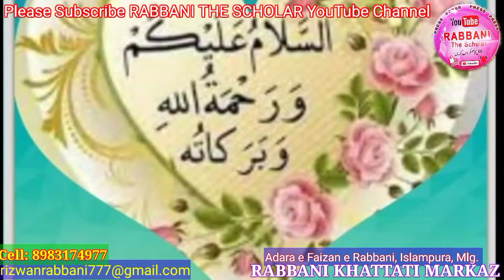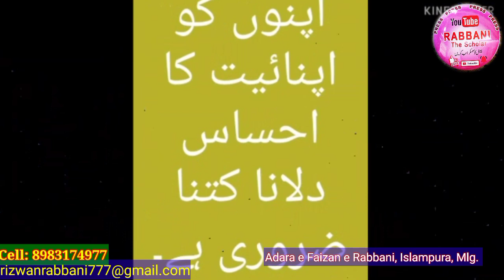Anjuman E Islam Mumbai | Badruddin Tayyab Ji High school | Senior Citizen |Sayyed Khushnaz Mam